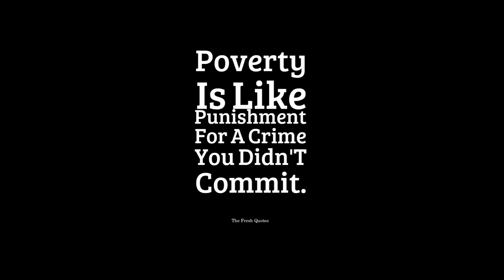Trumps State Of Union Address Exploited African Americans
FNN-Feminist News Network, The Feminist News that’s Right for You. In Today’s News Skye The Soulful Progressive Talks about how Trump uses State of Union address as campaign speech & use African Americans as pawns, or suckers to vote for him while he is destroying any program that would help the Black Communities!